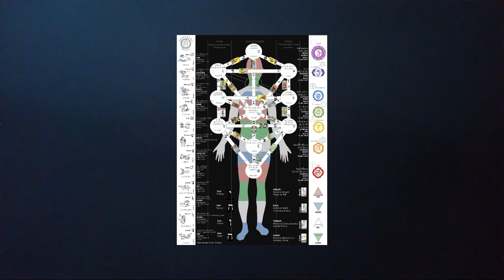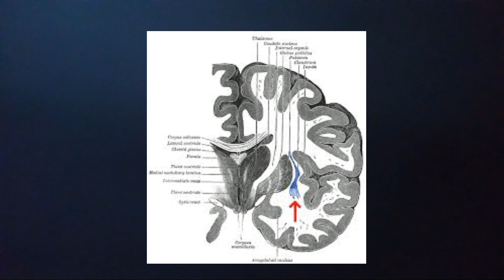The Word of God is Written in our Heart: The Hidden Christ Within